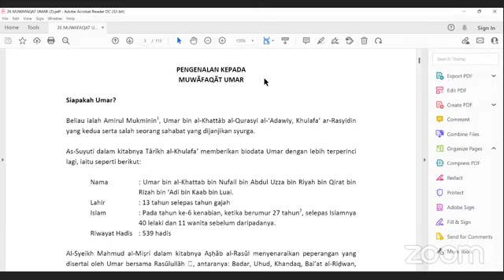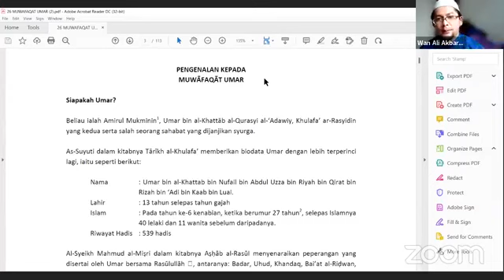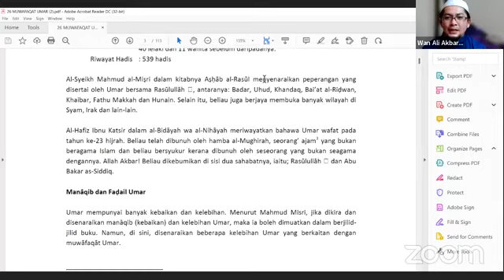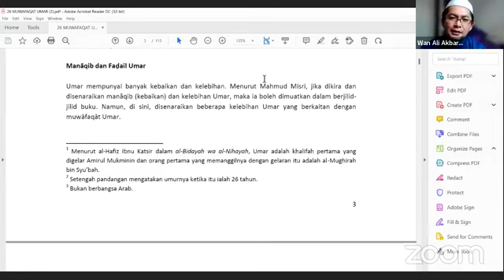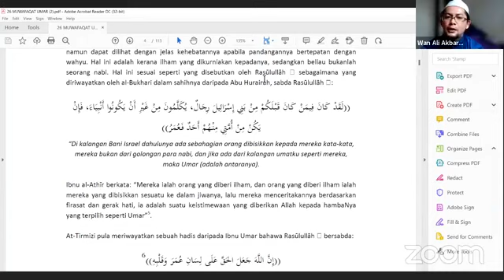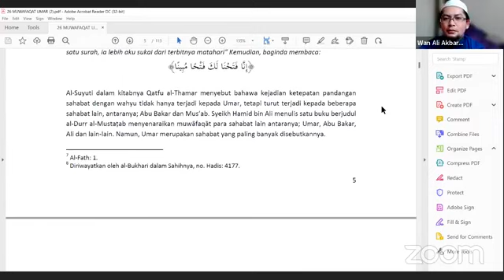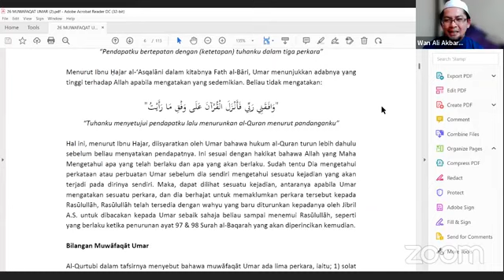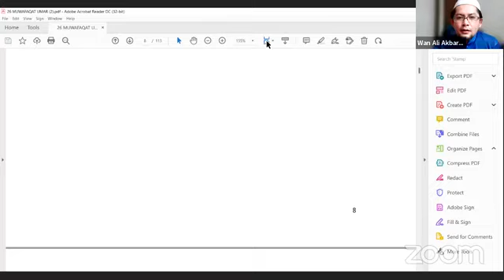(SIRI 1) 26 KETEPATAN PENDAPAT UMAR DALAM AL QURAN